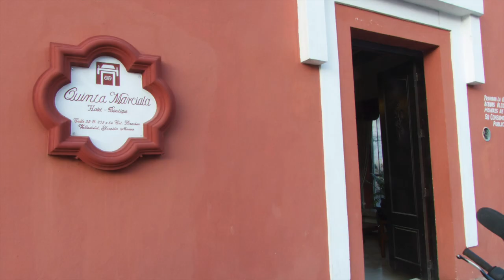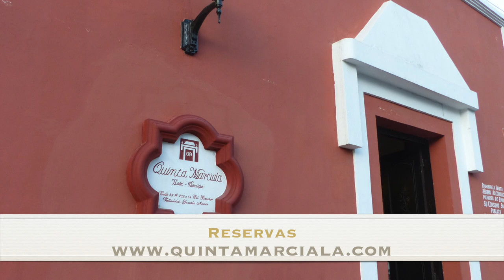Hotel Quinta Marciala en Valladolid, Yucatan.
Se trata de un hotel boutique, en el que te sientes desde el primer minuto como en casa, por su estilo hogareño, dispone de 15 habitaciones grandes con aire acondicionado y baños propio, además disponen de habitaciones suites muy cómodas.

Valladolid está situada estratégicamente a la mitad entre la ciudad de Mérida y la de Cancún (a sólo dos horas por carretera 160 kms cada una), a 40 kilómetros de Chichén Itzá (una de las Siete Maravillas del Mundo Moderno).